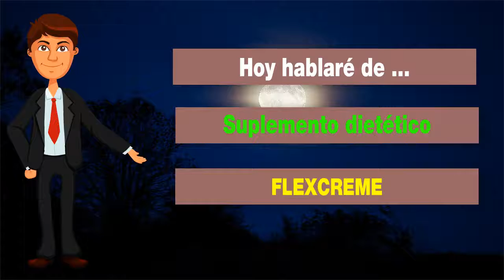🍎NuBox-Español - NU SKIN FLEXCREME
NU SKIN FLEXCREME

FlexCrème® es una pomada patentada de aplicación tópica
que ayuda a aliviar temporalmente dolores y molestias menores
en los músculos y las articulaciones, asociados con sencillos dolores
de espalda, artritis, esguinces, moretones y distensiones.

BENEFICIOS
Disminuye el malestar temporal de las articulaciones.
Ayuda a promover buena movilidad en las articulaciones.
Mayor flexibilidad de las mismas.

Calma los músculos cansados y doloridos, las articulaciones
entumecidas y los calambres, dando alivio localizado.
Aumenta los niveles de colágeno en la piel,
brindando elasticidad y un mejor tono a la misma.

Su ingrediente activo, mentol, le brinda un fresco alivio del dolor y el malestar,
trabaja directamente en la zona afectada para eliminar las áreas dolorosas
alrededor de las articulaciones agotadas y mejora la movilidad de las mismas.

Es un complejo de ester cetílico
(una forma completamente natural de un ácido graso),
patentado, que se utiliza para construir y mantener las células saludables.